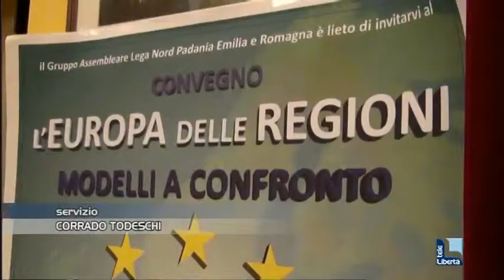"L'Europa delle Regioni", domani il convegno a Caorso